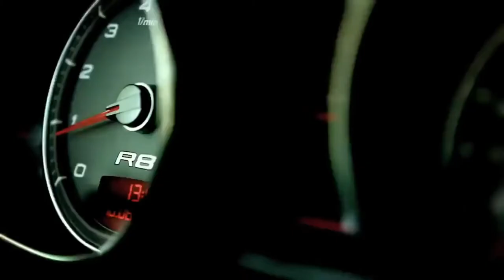А ты полюби в печали. Автор Валентин Михайлин. Стихи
Современная поэзия.

Музыка в видеоролике: Наталія Могилевська - Полюби меня такой (minus 6)